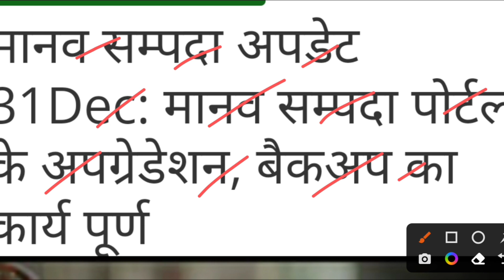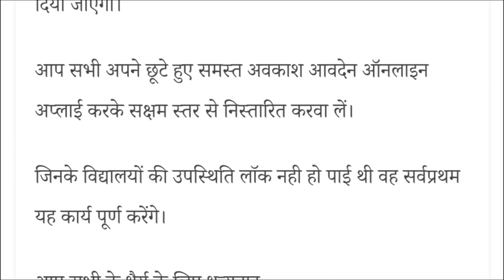अपनी CL को तुरंत ऐसे करें अपडेट📱तब वेतन आयेगा 💸💰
उत्तर प्रदेश शिक्षकों का दिसंबर वेतन महत्वपूर्ण सूचना ll अपनी CL को तुरंत ऐसे करें अपडेट📱तब वेतन💸💰